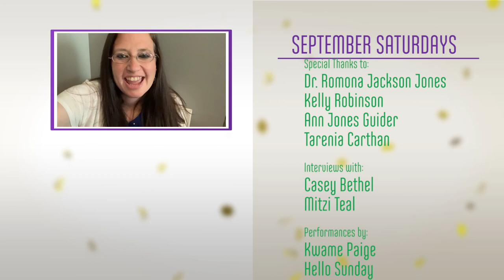2020 SeptSat 02 Community